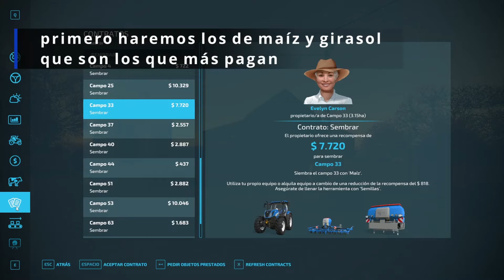Primer tractor!! | EP #09 | ElmCreek | Farming Simulator 22 | Timelapse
Bienvenidos al episodio #09 de ElmCreek en Farming Simulator 22.
El trabajo duro tiene su recompesa!!, ya tenemos el dinero suficiente para comprar nuestro primer tractor, es usado... pero es todo nuestro!!!.

Comenzamos la serie en el modo "Empezar de cero", disponemos de $300.000 en el banco y un préstamo de $200.000 para ver si podemos instalarnos y crecer gracias a la agricultura y la tierra.
Para esta serie no tenemos metas definidas, la idea es disfrutar del nuevo juego mientras descubrimos las nuevas cosas que nos ofrece.

MODs utilizados:
** Vehicle Control Addon
** Wooden Barn
** Farmhouses01
** RefreshContracts
** CollectStrawAtMissions
** PlaceableExtended
** playerActionCamera
** Stara Max Pack
** Bee Hives Pallets Spawner x18
** Kuhn Planter 3R 12 Rows
** Amazone D9